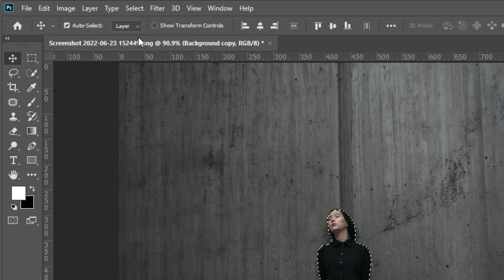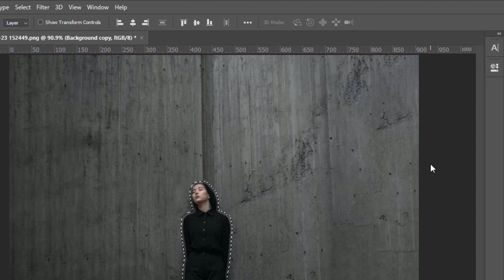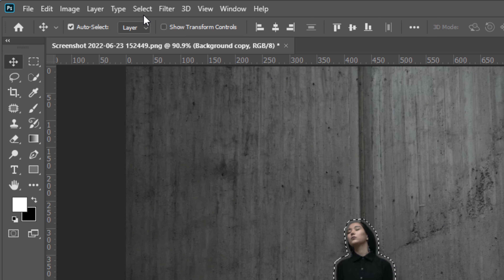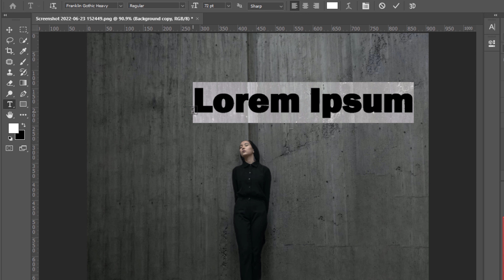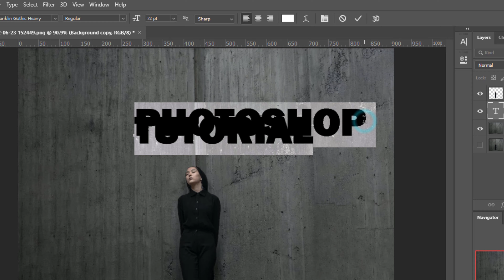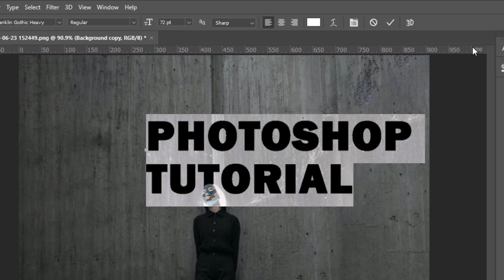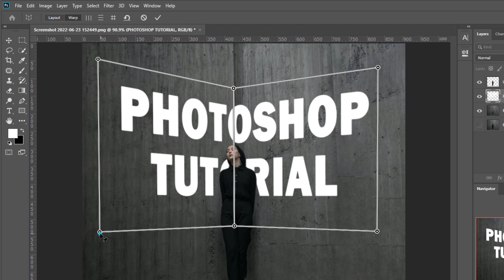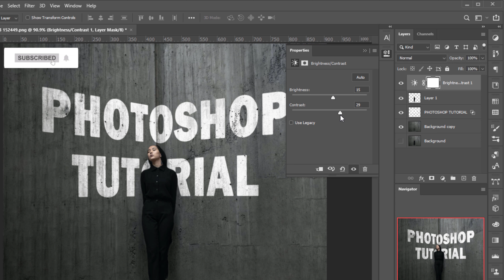How To Place Anything In Perspective | How To Place Anything In Photoshop | Photoshop Tutorial 2022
Porpuse:- The purpose of this video is to show you, How to  To Place Anything In Perspective.